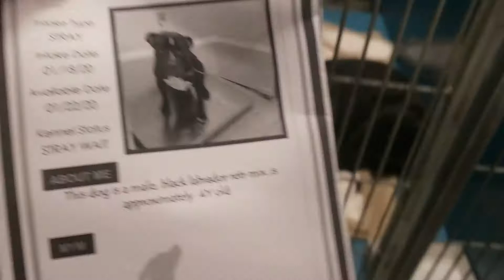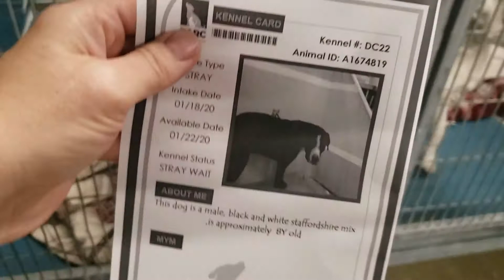Several dogs on baydock